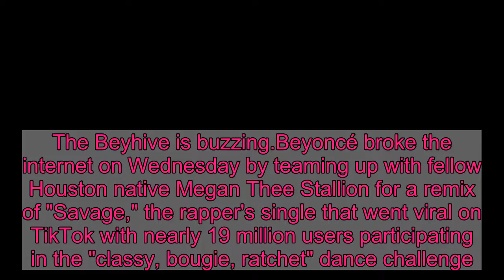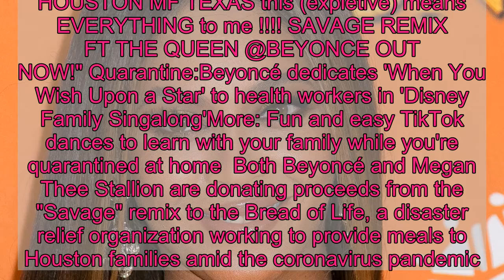Beyoncé and Megan Thee Stallion break the internet for charity with 'Savage' remix